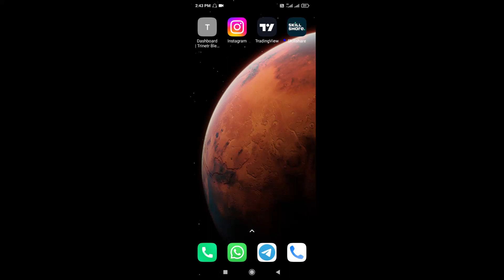How To Remove Profile Picture On Instagram | KMD Technology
Follow KMD Technology.